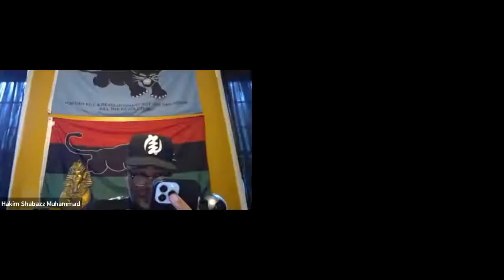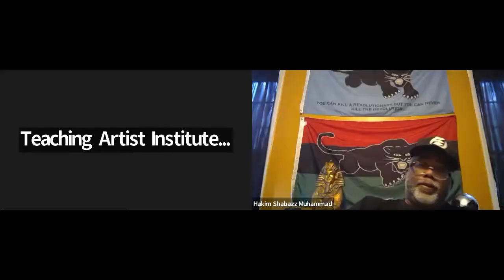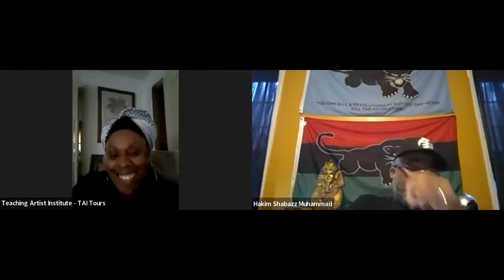Interest Meeting Ghana 2022, Remember, Root Rise Tour 🇬🇭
Join us in Ghana December 13th - 22nd 2022 on this TAI Tour